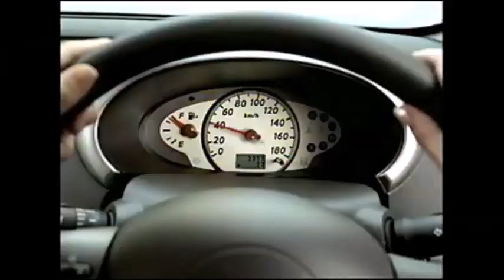(Japan) 2007 Nissan March Commercial